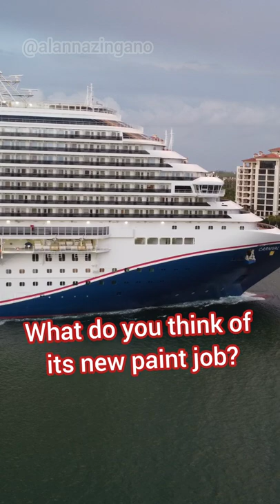New Carnival Cruise Fresh Look, Carnival Magic Livery